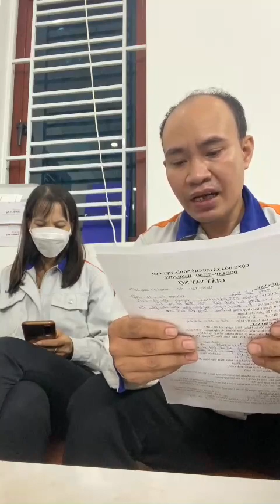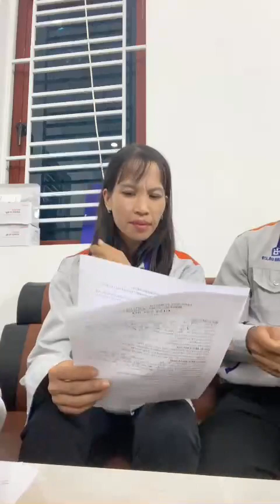cam kết chống trốn Hoàng Văn Sáng